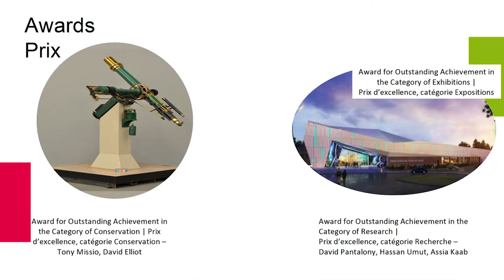Rapport Annuel - Ingenium 2017-2018 - Président du conseil d'administration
Avec Gary Polonsky, Ph. D. Président du conseil d'administration

Le rapport annuel d'Ingenium présente les réalisations et le travail de ses trois Musées nationaux : le Musée de l’agriculture et de l’alimentation du Canada, le Musée de l’aviation et de l’espace du Canada et le Musée des sciences et de la technologie du Canada. Il aborde également les initiatives à l’échelle d'Ingenium, comme Parlons énergie, les partenariats et les commandites ainsi que la viabilité et la gouvernance d'Ingenium.

Le rapport annuel peut être consulté en ligne sous forme de livre numérique interactif « feuilletable ». Il peut également être téléchargé en format PDF.